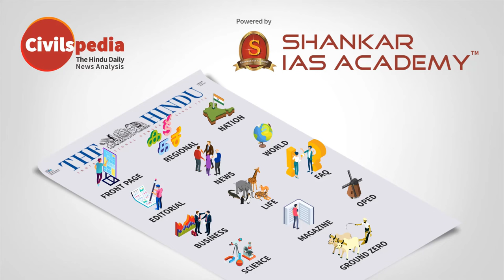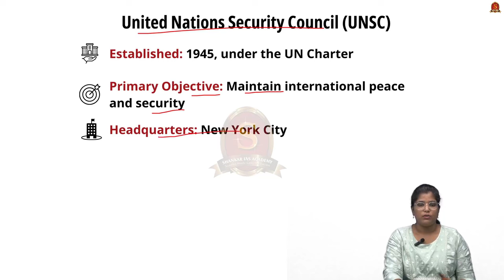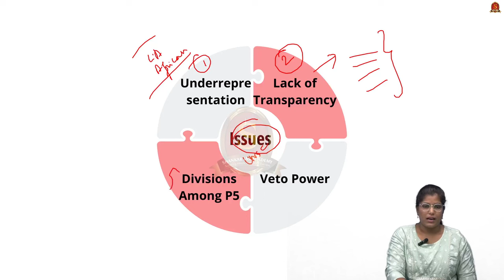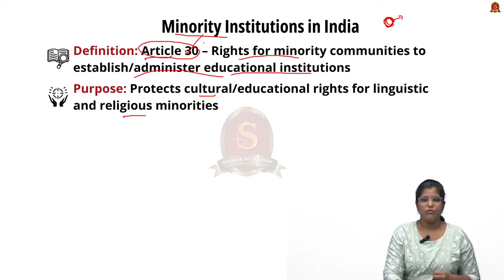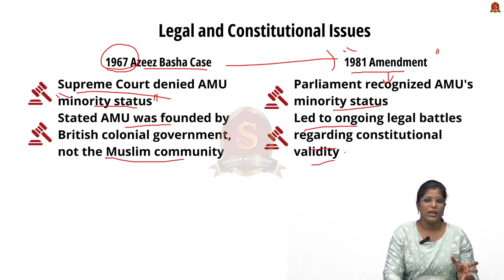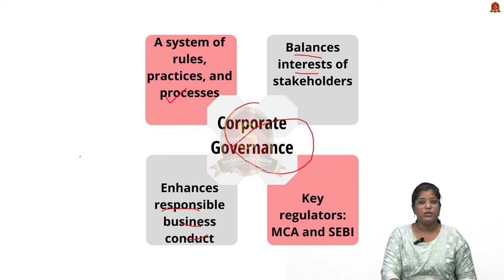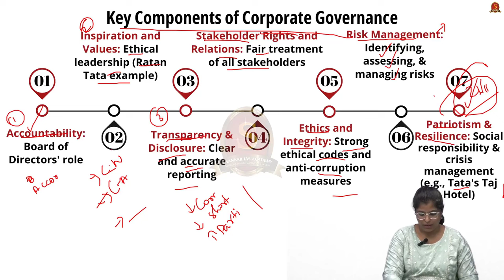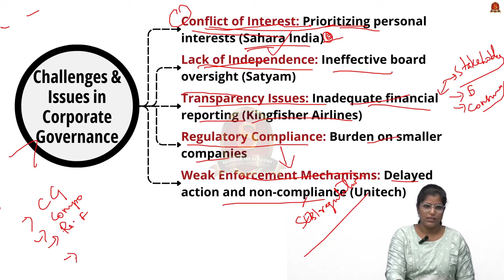Editorial Analysis| November 9 2024| Shankar IAS Academy| UPSC current Affairs | Mains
News articles and editorials discussed:

1. UN flags imminent acute famine in Rakhine State of crisis-hit Myanmar
Establishment and Objectives
Membership
Voting and Decision-Making
India's Role in the UNSC
Issues with the UNSC
UNSC Reform Proposals

2. A force for good
What is Corporate Governance?
Key Components of Corporate Governance
Regulatory Framework in India
Challenges and Issues in Corporate Governance

3. SC’s test of a ‘minority institution’
Background
Minority Institutions in India
Aligarh Muslim University (AMU)
Legal and Constitutional Issues
Supreme Court’s Recent Approach - “Holistic Test”
Arguments For and Against AMU’s Minority Status